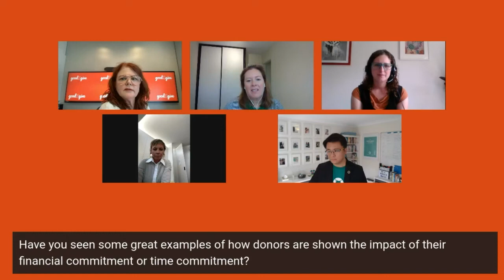Innovative ways To Inspire Giving In The Workplace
More from the 2021 Good2Give/CAF Worldwide Symposium on Philanthropy

Hear some of our corporate partners discuss what they are looking for in a charity partner. In addition to measurement and reporting expectations, the panel discussed an executional shift they are experiencing, with some partnerships moving away from the traditional philanthropic model to a two-way community investment model.